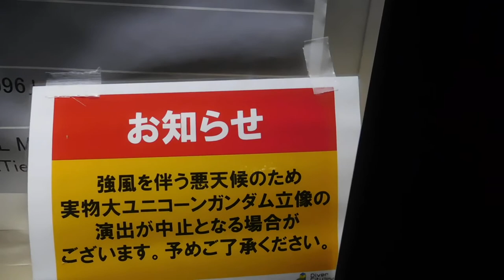DSCN4196お台場 実物大 ユニコーンガンダム201071024夜19時のショウタイムは無かった